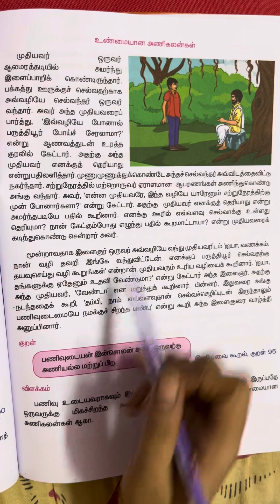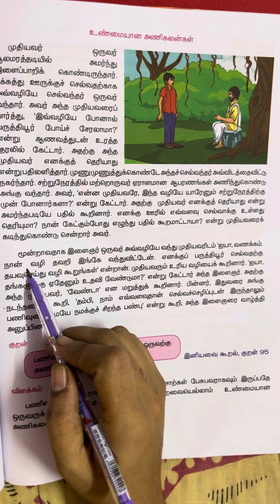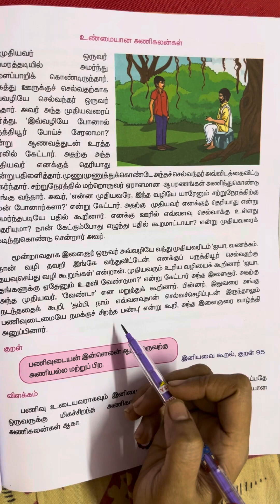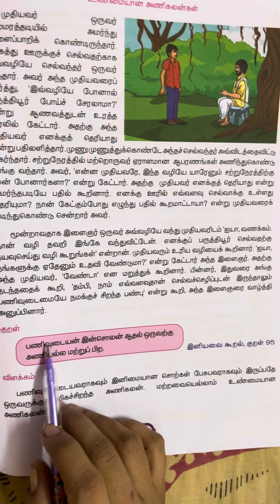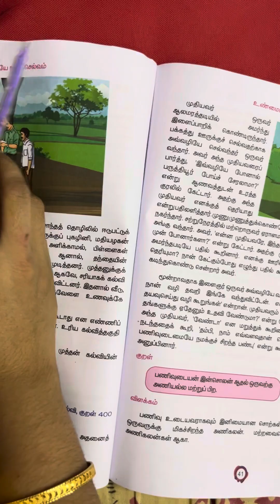Tamil 3rd std thirukkural 8th lesson part-5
Thirukkural part 5 story